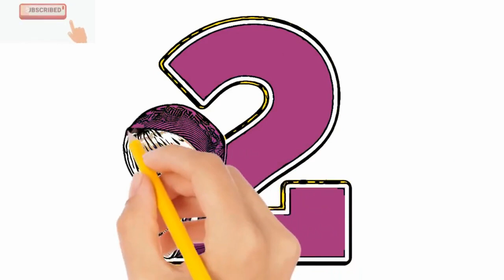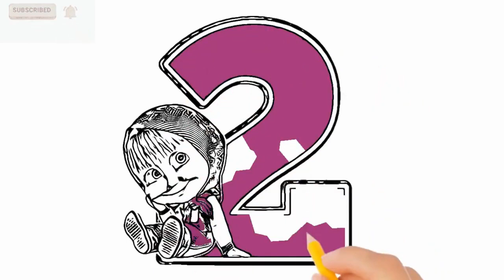Masha & the bear drawing, Coloring for kids & toddlers Kids colour & art 6